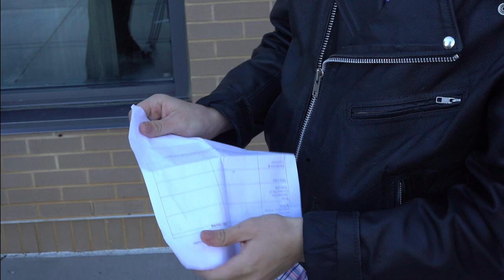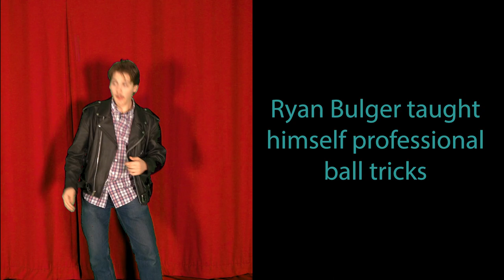[FAKE Electrocutions] Adventure of a Lifetime (short film)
Here's a video I made as my final project for Video Production. This video is my first time using color grading, CGI backgrounds and props, After Effects, and rotoscoping. As a first-time experience, there are several errors in this short film, most notably at 11:32-11:34 because I forgot to color grade a clip. In addition, there is black for the last 23 seconds due to an error while exporting, but none of the actual film is affected. Since this is a first for me, feel free to give feedback and constructive criticism. No persons were actually killed in the making of this film.

Music used (in order of being played):
"Wind and Sea" by Jared Benson
"59 Seconds" by Alexander Roeder
"Malice Rising" by Jason Bradley Livesay
"Touch" by Mattia Cupelli
"The Last Battle" by Dominik Morgenroth

P.S. The "BadlandsChugs MGM" logo means "this video is not original"; in this case, "Adventure of a Lifetime" is an extended remake of a short film made by one of my Video Production teacher's students in 2020 (just before COVID).